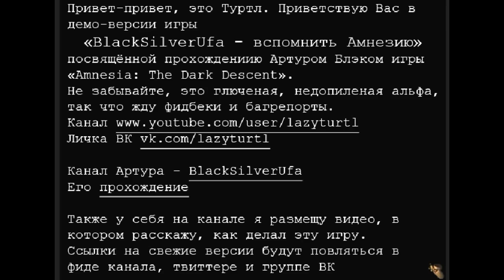Вспомнить Амнезию Ностальгия, да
Прохождение Артура [BlackSilverUfa] игры Амнезия the dark descent (вспомнить амнезию)

Канал Артура Теги: Игры Блэк Артур Прохождение Обзор Хоррор Летсплей Видеоархив Игромир BlackSilverUfa Games Letspley Review Russia Gamer videoblogger gamespot games gamescom games workshop games with gold games games for kids games games download games games of thrones games gamestop hours games online games for boys world cup 2015 russia war games black sea university games russia basketball russian games online russian game show steal car wicked games russia top 10 russian games 日本 日本のゲーム UK games London Glasgow Games# Blackpool Games Manchester Games Brighton Games Norge Games gjennomgang Passage Danmark Spillet 한국 게임 게임의 통과 priechod hry bagian dari permainan Rusia Portugal jogo passagem Visão geral Letspley fRANCE Jeux défilement Vue d'ensemble Deutschland-Spiele Rezension Durchgang Russland games Фан сообщество